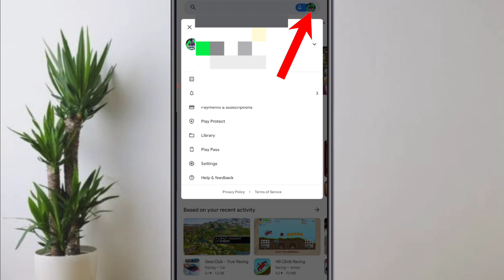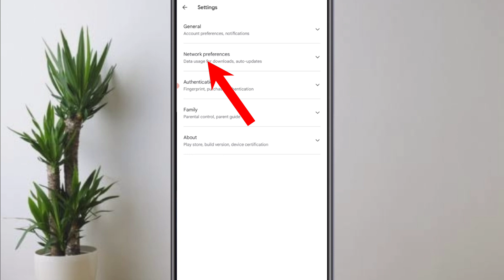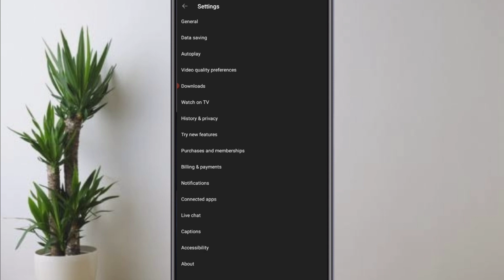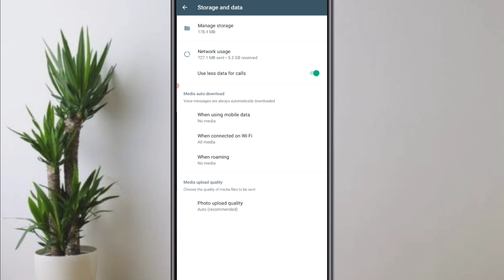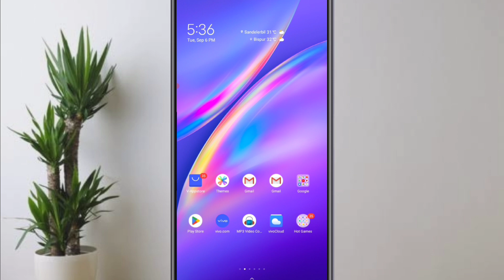Unlimited internet use trick 2022 | How to use unlimited internet | Internet speed increase